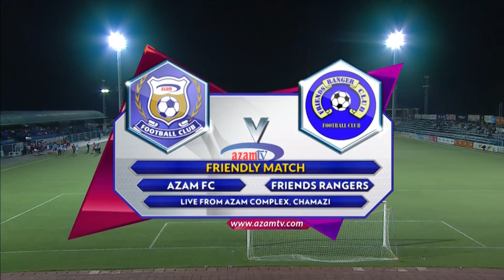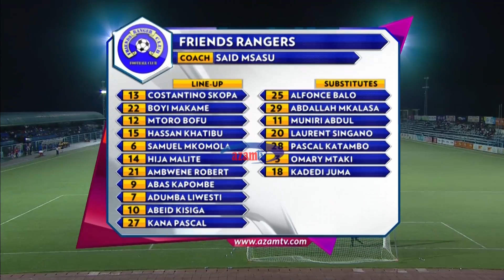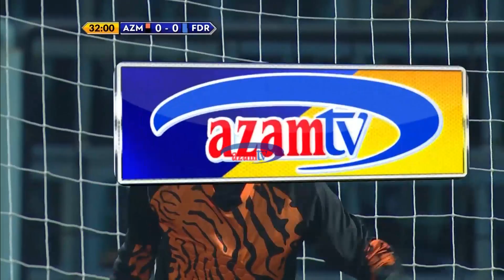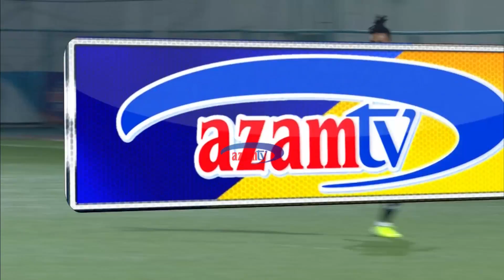AZAM FC 3-0 FRIENDS RANGERS: FULL HIGHLIGHTS (MECHI YA KIRAFIKI - 5/9/2019)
Timu ya Azam FC imeibuka na ushindi wa mabao 3-0 katika mchezo wa kirafiki uliopigwa leo Septemba 5, 2019 kwenye Uwanja wa Azam Complex, Chamazi Jijini Dar es Salaam.

Mabao yote ya Azam yamefungwa kipindi cha pili ndani ya dakika 11 akianza Donald Ngoma dakika ya 69, Daniel Amoah dakika ya 77 na Idd Kipagwile dakika ya 80.

Mchezo huo ulikuwa na lengo la kuisaidia Azam kufanya maandalizi kuelekea mchezo wake wa raundi ya kwanza Kombe la Shirikisho barani Afrika dhidi ya Triangle ya Zimbabwe utakaopigwa wiki moja ijayo.